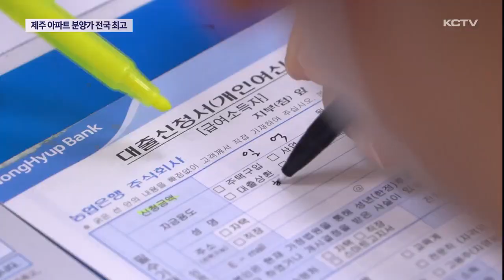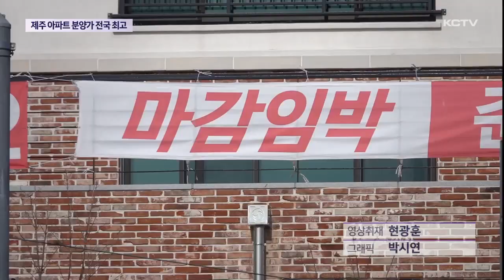미분양 역대급인데…아파트 분양가 '전국 최고'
고금리 여파에 부동산 경기까지 침체된 가운데 제주지역 민간 아파트 분양 가격이 전국에서 가장 비싼 수준인 것으로 나타났습니다.

비현실적으로 높은 분양가에 주택 매수 심리는 더 위축되고 미분양을 양산하는 악순환이 반복될 수 있다는 부정적인 전망도 나오고 있습니다.